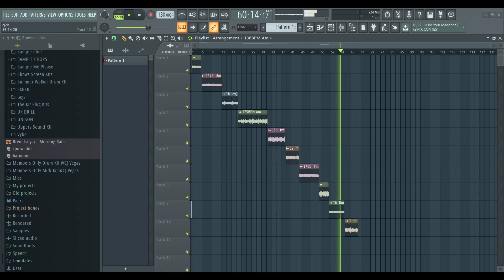FREE LIL BABY LOOP KIT | (100% Royalty Free)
100% ROYALTY FREE